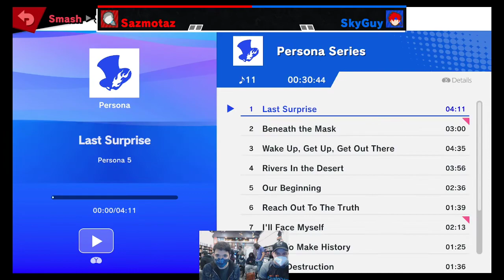Monterey Mythic "Misinputs" 10 | Sazmotaz VS SkyGuy Winners SF